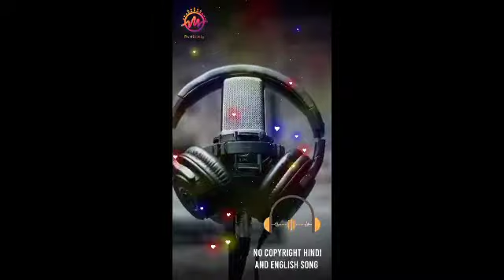Olivia Rodrigo - Drivers License , No Copyright English Song | NCS Free Music